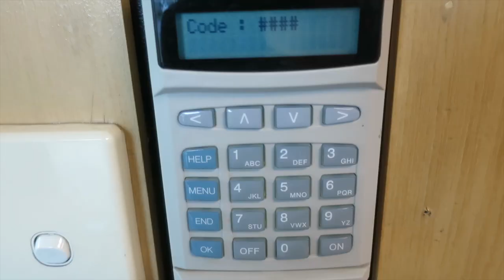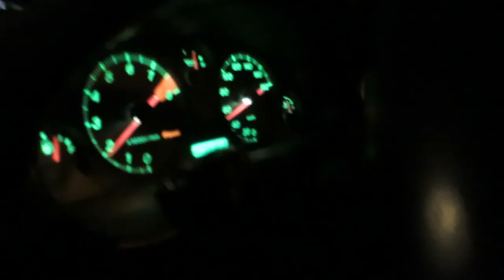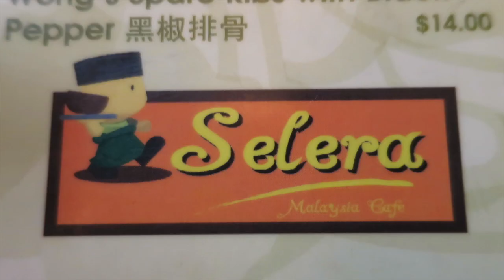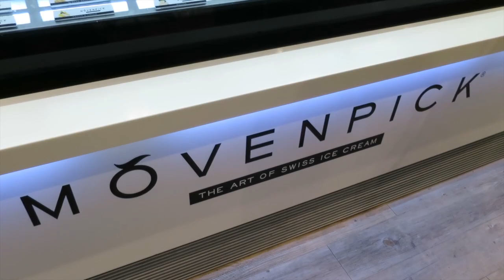Sunday Afternoon Tennis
We play tennis and work up an appetite.

Music

'Shoulder Closures' by Gunnar Olsen